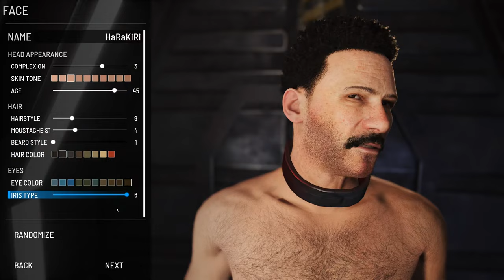Can we survive the Horde??? - Scum V0.95 - Episode 1 -Single Player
Pc Specs:
Full tower case - Antec Boitier Grand Tour E-ATX Performance 1 FT
Motherboard - Gigabyte X670 AORUS ELITE AX ATX
Power Supply - Corsair RM1000x 80 PLUS Gold Fully Modular ATX 1000 Watt
Processor - AMD Ryzen 9 7950X3D processor with 3D V-Cache technology, 16 cores/32 skewed threads.
360mm AIO - CORSAIR iCUE LINK H150i RGB Liquid CPU Cooler - QX120 RGB Fans
Graphic Card - AMD Radeon™ RX 7900 XTX
Ram - CORSAIR DOMINATOR PLATINUM RGB DDR5 RAM 64GB (2x32GB) 6000MHz CL30
M.2 SSD - Samsung 980 PRO (MZ-V8P1T0BW) | NVMe M.2 Internal Solid State Drive, PCIe 4.0, 1 TB, Intelligent Thermal Control
M.2 SSD - Samsung 980 PRO M.2 NVMe SSD (MZ-V8P2T0BW), 2 TB PCIe 4.0